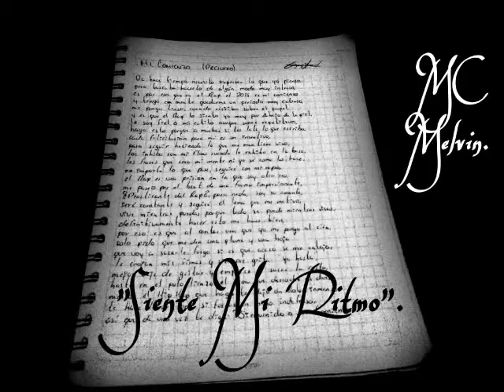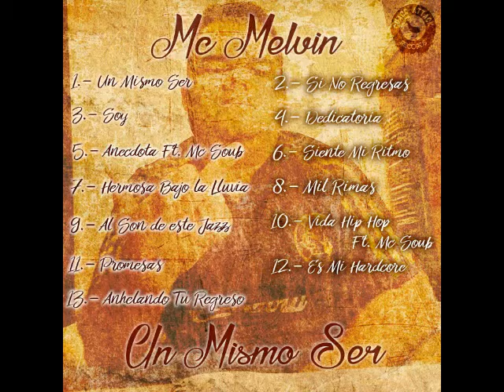06-Siente Mi Ritmo-MC Melvin.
Sexto track del CD, bastante entretenida, sólo sientan el ritmo.